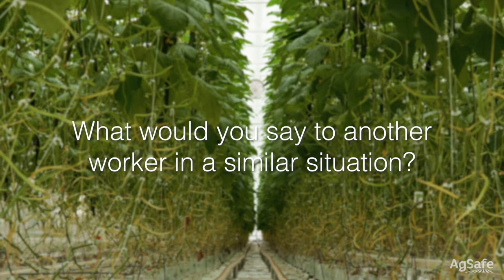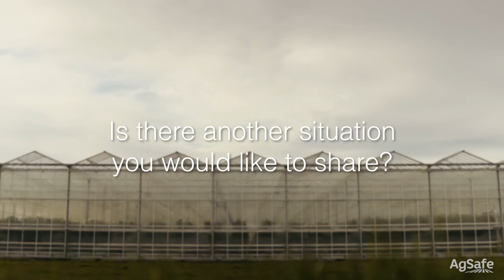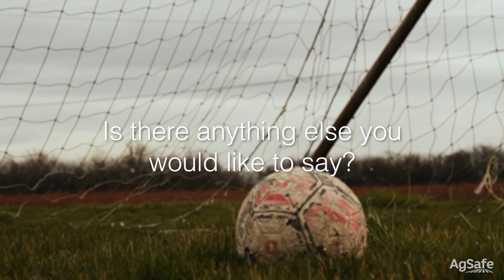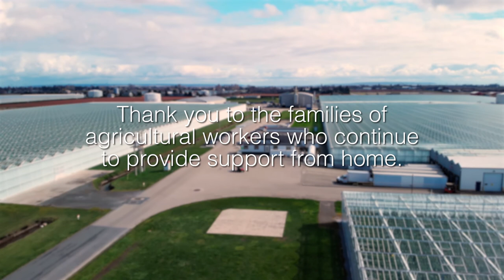Carlos (Guatemala) | English Interview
Carlos has been coming to work in British Columbia, Canada for the past six years.

Carlos’ story is one that shines light on how difficult it is to be away from your family when something serious happens at home and you cannot return to help.

The encouragement from his wife, family and his friends in B.C. to continue working, and knowing that his working in Canada was helping the situation at home, allowed Carlos to focus on his work.

When days are tough, talking to his family and friends at work keep Carlos going.